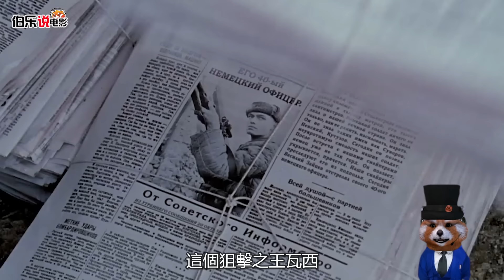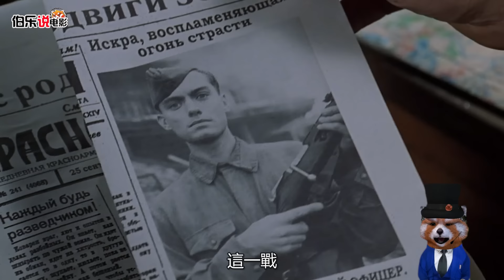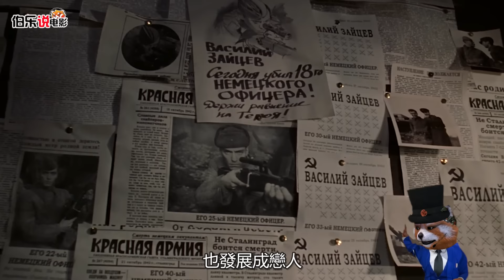真正的戰場，狙擊手有多强！用鏡子反射狙擊，命中率100%